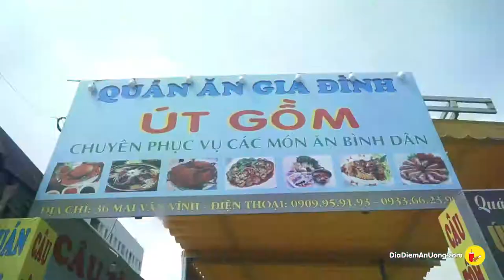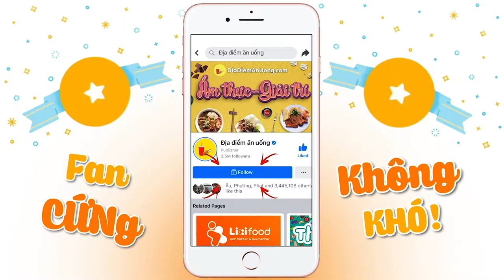"Mục sở thị" hồ câu tôm duy nhất tại quận 7 cực chill | Địa điểm ăn uống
"Mục sở thị" hồ câu tôm duy nhất tại quận 7 cực chill

HỒ CÂU TÔM ÚT GỒM
Địa chỉ: 36 Mai Văn Vĩnh, P. Tân Quy, Q.7
Thời gian: 8g30 - 21g00
Fanpage: Hồ Câu Tôm Út Gồm Q7
Khuyến mãi:
Thứ 7_ Chủ nhật : hồ thả tôm Hugo 2-3 con/ kg
Thứ 2-4-6 thả tôm thẻ bấm đuôi trúng quà tặng hấp dẫn
Và nhiều chương trình ưu đãi hấp nhẫn khác